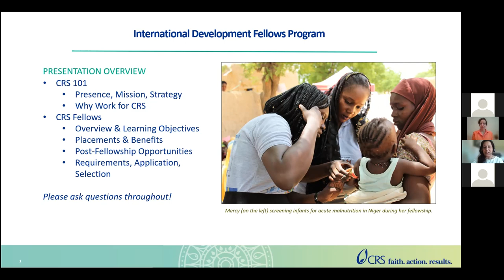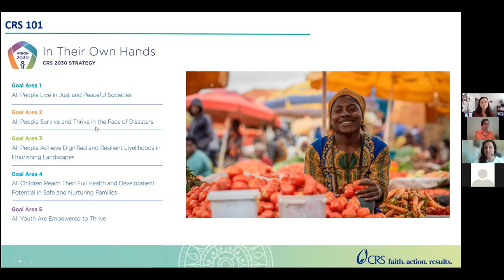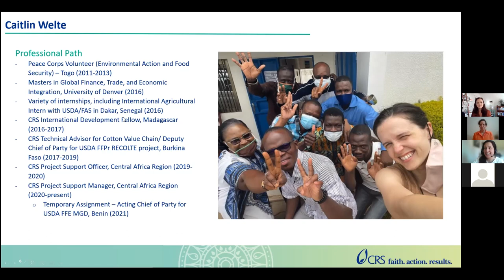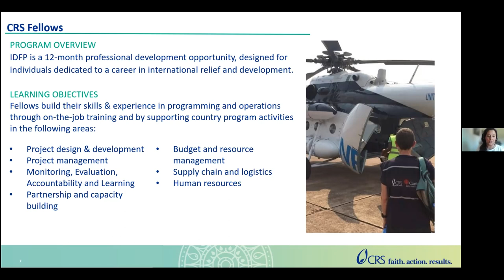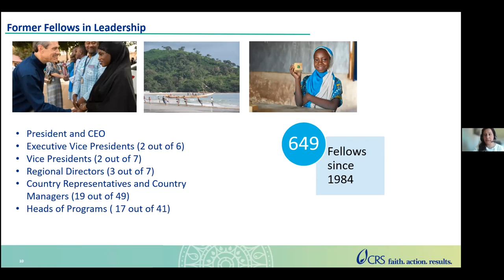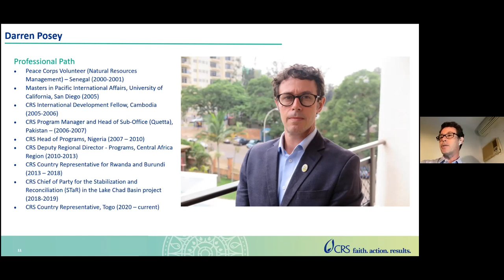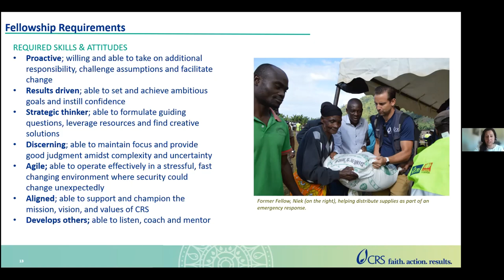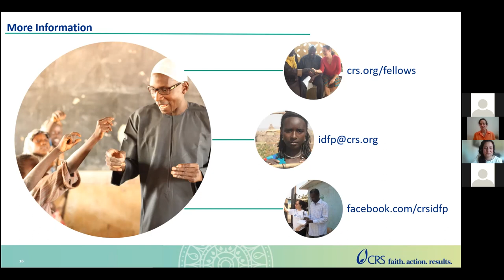Introduction to the Catholic Relief Services International Development Fellowship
On October 1, 2020, staff from Catholic Relief Services, including alumni from the University of Denver Josef Korbel School of International Studies and the University of California San Diego School of Global Policy and Strategy, presented an overview of the Catholic Relief Services International Development Fellowship to students and staff who are part of the Association of Professional Schools of International Affairs (APSIA).